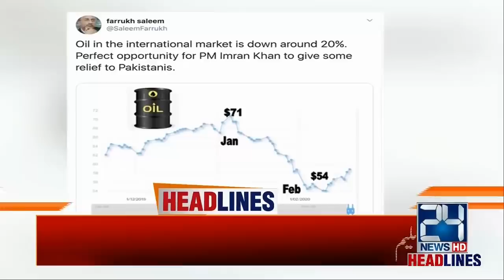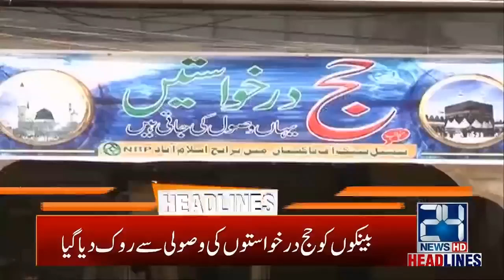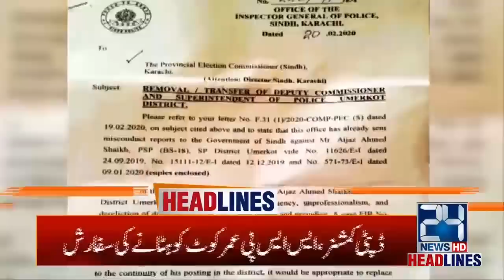2am News Headlines | 24 Feb 2020 | 24 News HD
2am News Headlines | 24 Feb 2020 | 24 News HD

24 News HD is one of the leading news channels of Pakistan bringing you the latest current affairs from Pakistan and around the world.  Live National Assembly and Senate Session.